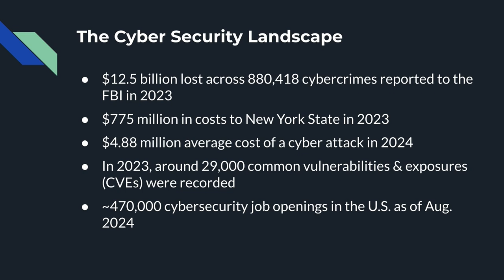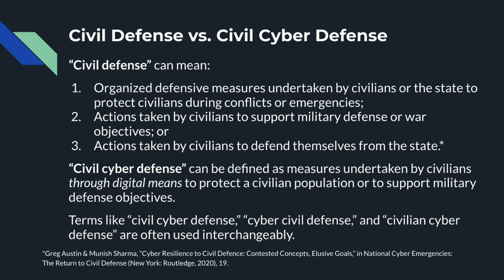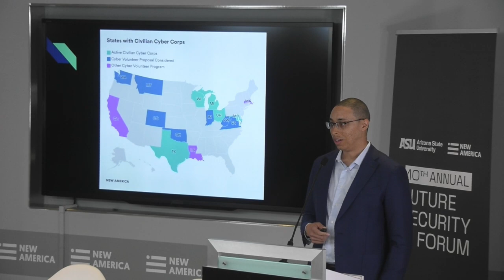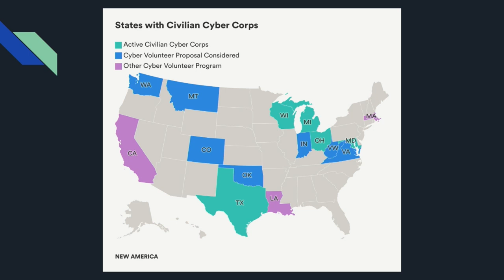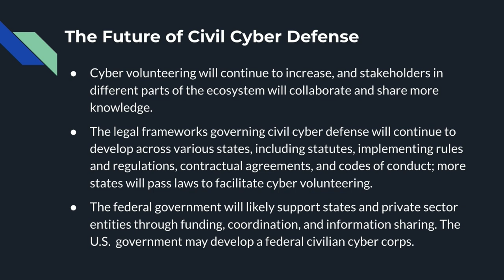FSF 2024 September 9th Civil Cyber Defense and the Law